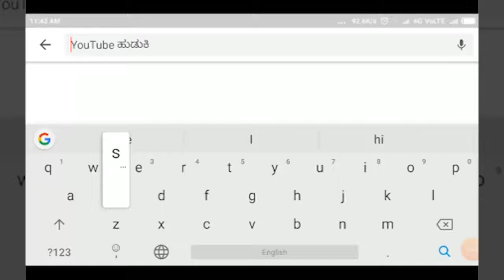KHANAPUR-ತಾಲ್ಲೂಕಿನ ಕೆಲ ರಸ್ತೆಗಳು ಕೆಸರುಗದ್ದೆಪರಿಸ್ಥಿತಿಯಲ್ಲಿದ್ದರೂ ತಿರುಗಿ ನೋಡದ ಅಧಿಕಾರಿಗಳು||SATYAM TV